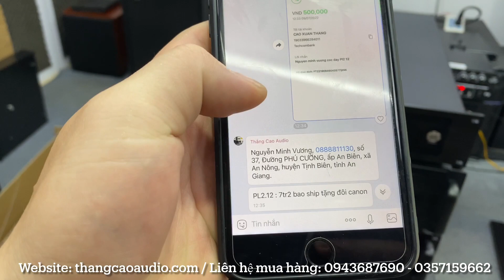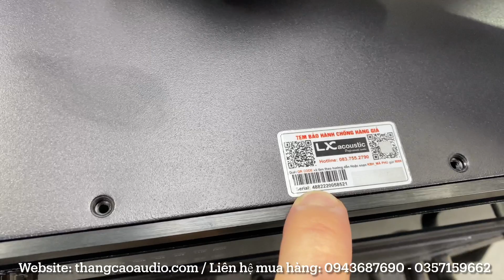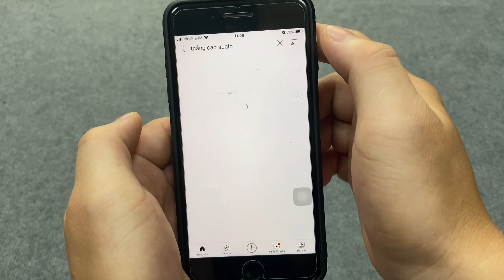Cục Đẩy 2 Kênh Lx acoustic PL2.12: 7 triệu (52 Sò Toshiba) Đạt 1200w/1 kênh